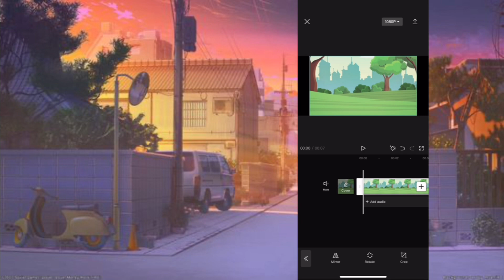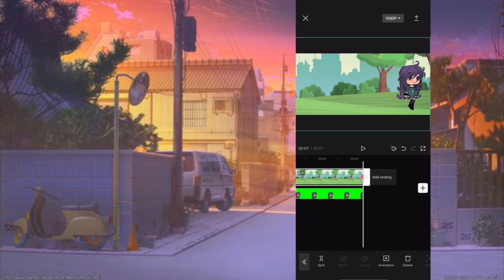HOW TO USE GREEN SCREENS | Tutorial | made by Sunset | requested | 95k+ special